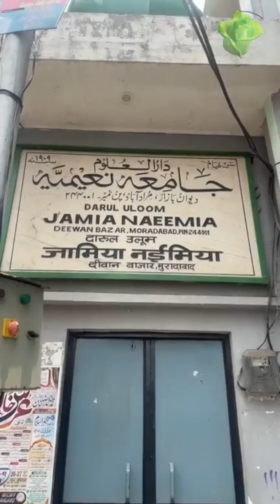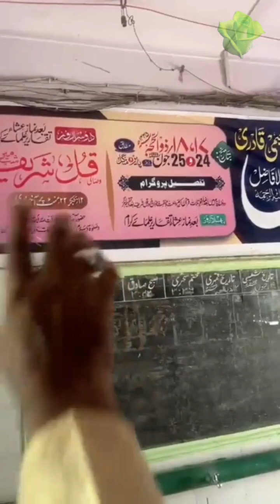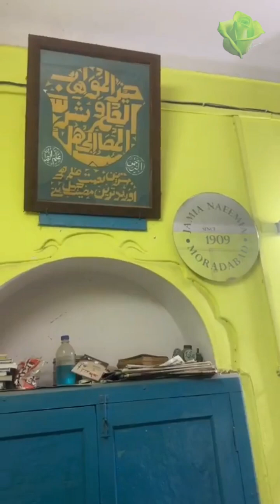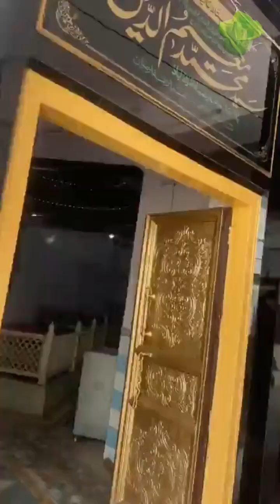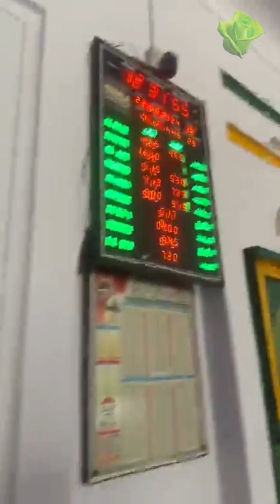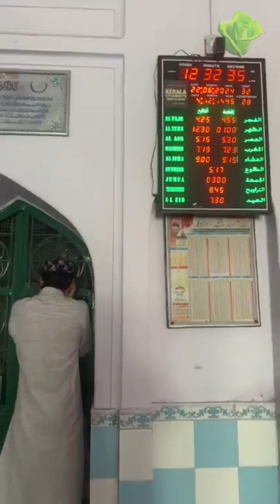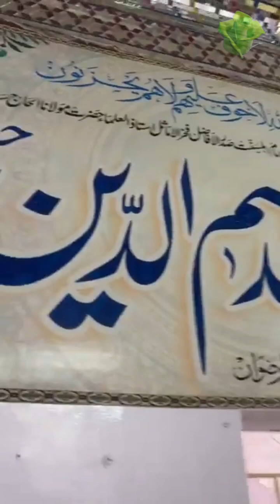Jamia Naeemia Muradabad 1909First Printing Machine of (Quran) Kanzul Imaan 1912, Muradabad India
Jamia Naeemia Muradabad 1909
First Printing Machine of (Quran) Kanzul Imaan 1912, Muradabad India

Greenrose786 Islamic Channel